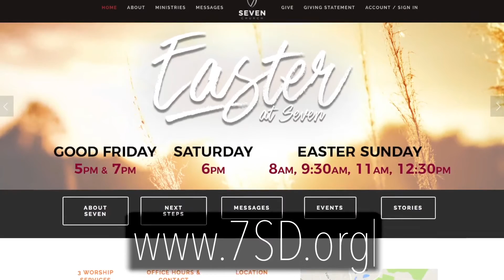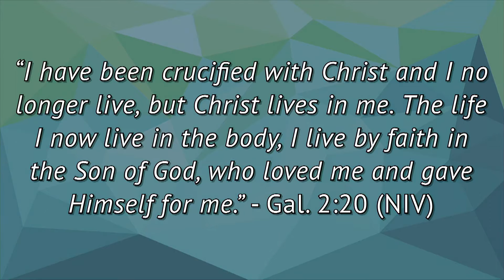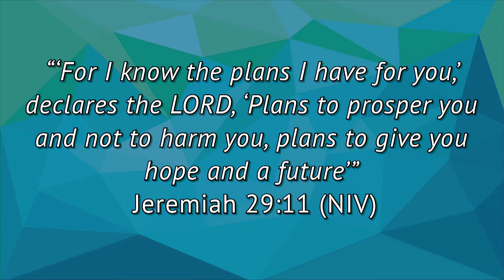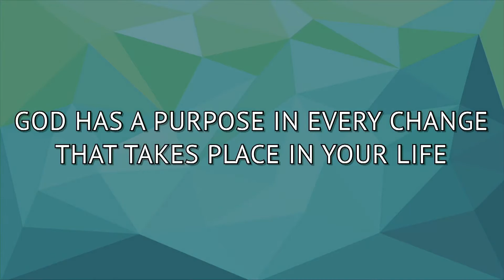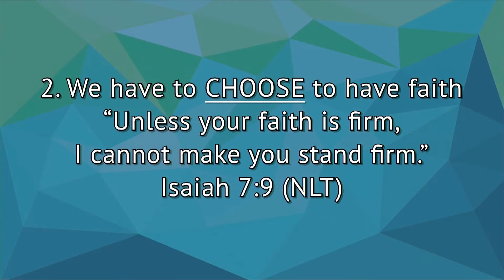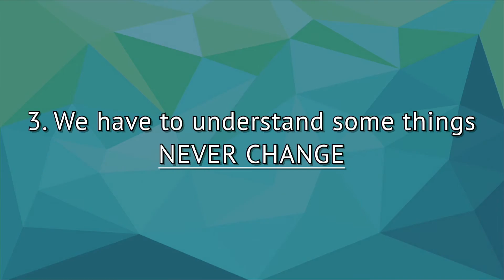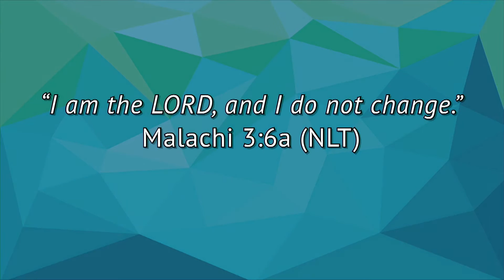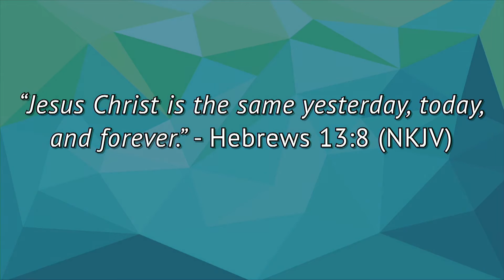Change 10 Minute Version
Our very own youth Pastor David Schatz leads this weeks message on "Change." God has a purpose in every change that takes place in your life. Seven Church. 9455 Los Coches Road Lakeside, CA 92040. for more information about this Church.